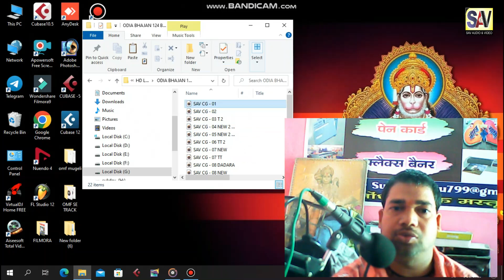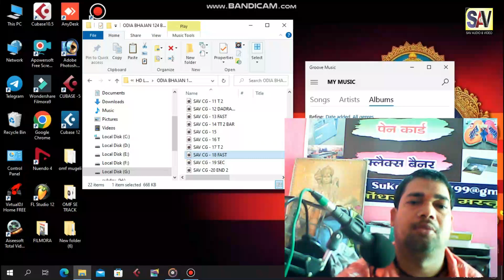ODIA BHAJAN 124 BPM S-Fm | ओडिया भजन | Mix Loop Odia Indian Bhajan Beats | Sav Cg Loops & Mix Ridam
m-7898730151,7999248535